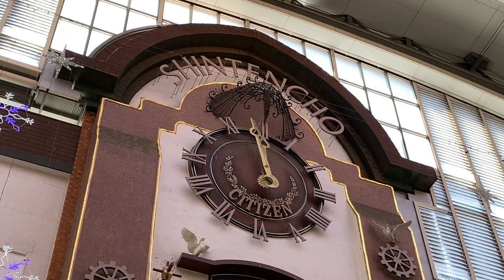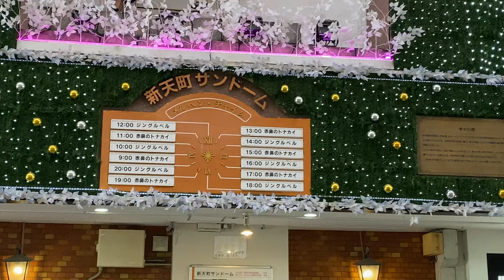Japan's Largest Marionette Clock Fukuoka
It's midday and we stop to watch the clock play 12 o'clock. What a surprise when the snow came down🇯🇵Join me in Japan and explore, walk, eat, shop and get lost! I was hoping to show you the clock live but unfortunately technology was not on my side today. One of the loveliest things about this was meeting the mother and little boy. We had a chat and then after saying goodbye they came back and had a small gift for me as a farewell 'omiyagi'
That's Japan!
I am using the very reliable iVideo pocket WiFi while I’m in Japan. Love it!